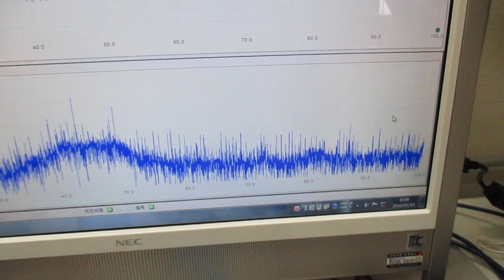超音波発振制御プローブの製造技術（オリジナル超音波検査） ultrasonic-labo